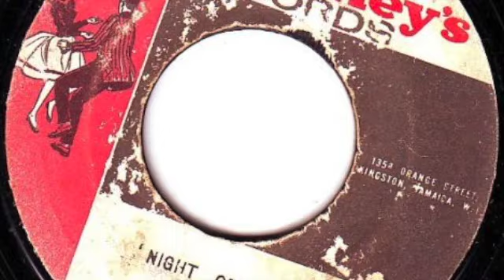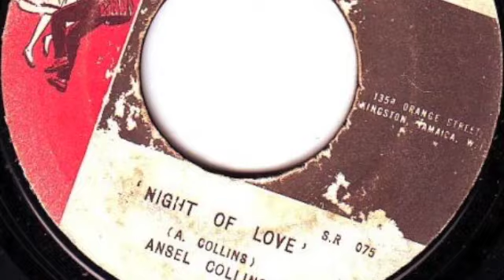NIGHT OF LOVE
JA PRESS 1969